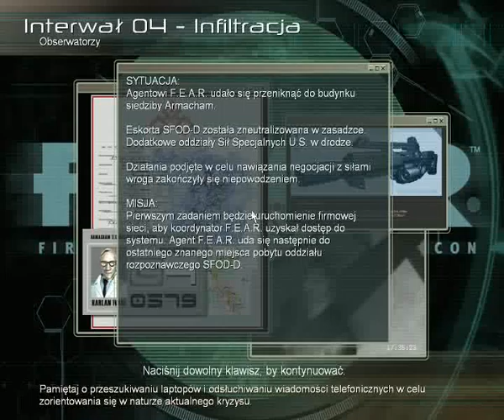Zagrajmy w F.E.A.R. odc.10 Ninja oraz grubasek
Atakują nas ninja oraz spotykamy dziwnego grubaska :)